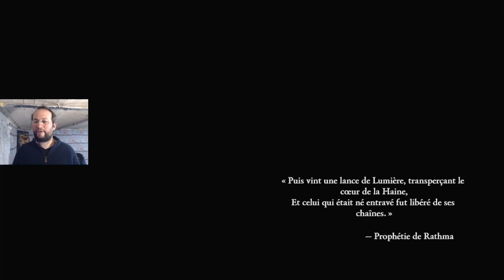DLC DIABLO 4 : Vessel of Hatred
Jeux vidéo : DIABLO 4

Montage vidéo : kdenlive

Time :

Présentation : 00:00

Résumé de l’histoire : 00:05

INTRODUCTION : 03:35

Début de la saison : 07:04

Nouvelle zone : 11:23

GAMEPLAY : 16:16